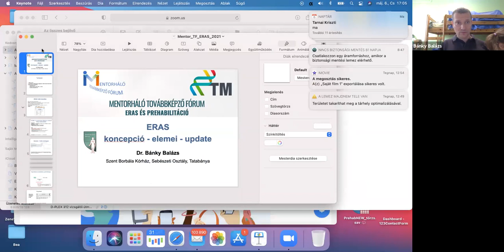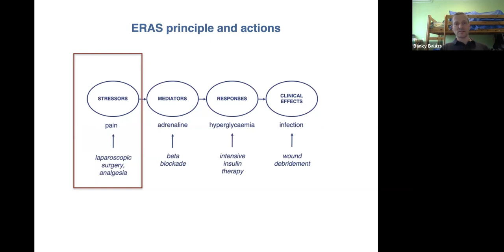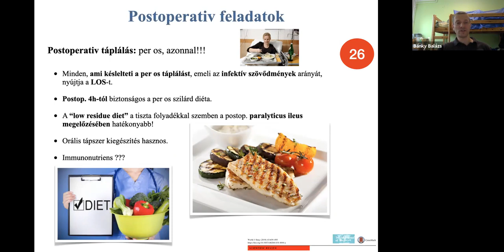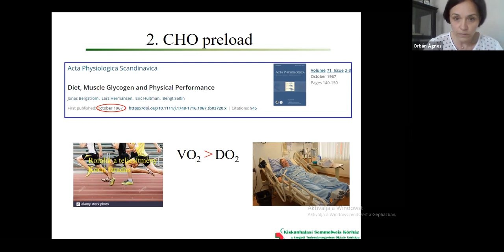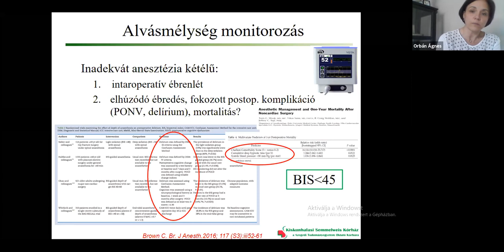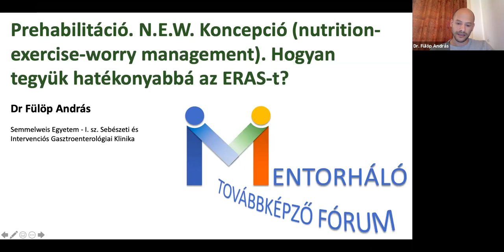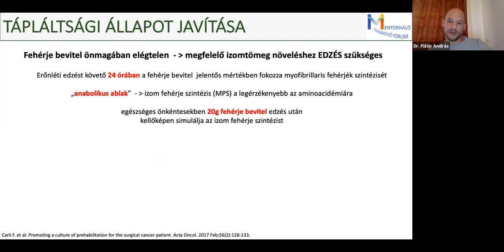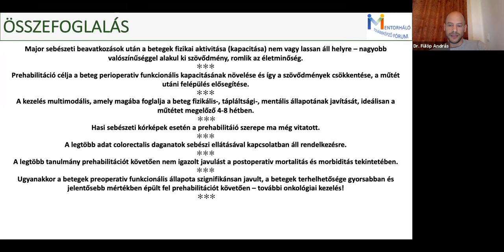Mentorháló Továbbképző Fórum - ERAS és prehabilitáció (2021. 05. 06.)